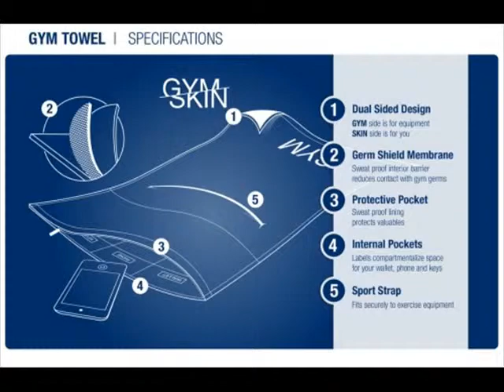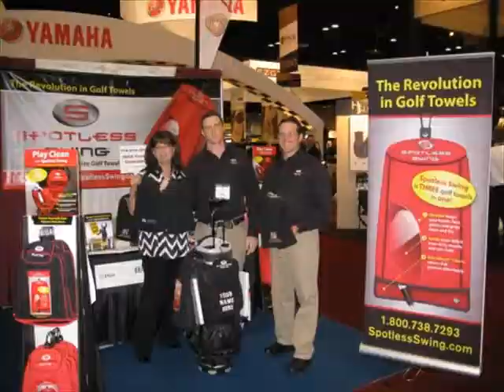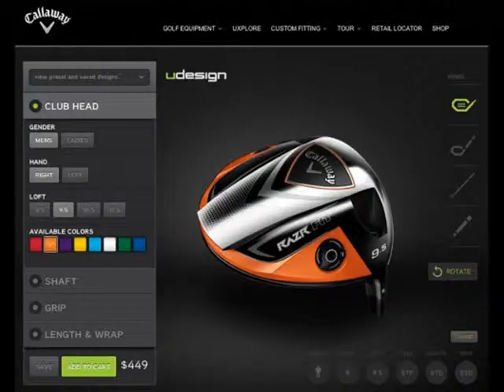The Best of Golf Pics of the day - April 2011